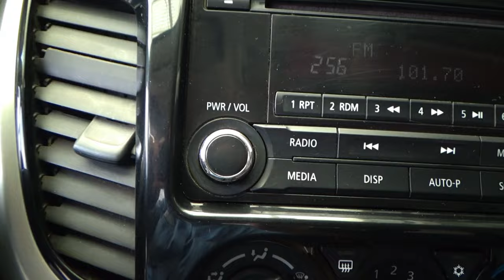Mitsubishi / L200 / 2017 - 11138